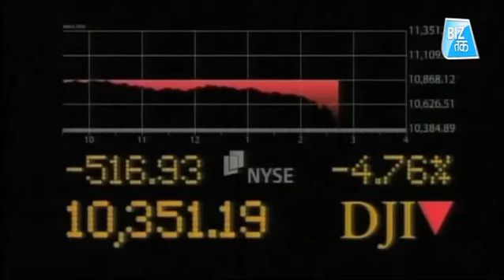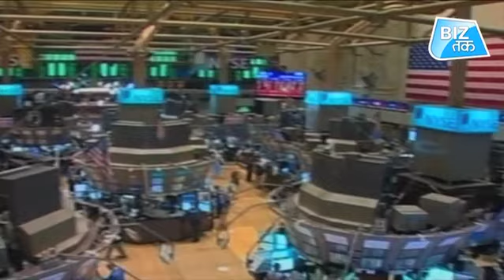ट्रंप का मोदी को झटका!| Biz Tak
U.S. President Donald Trump said on Monday he intends to end India's preferential trade treatment under a program that allows $5.6 billion worth of Indian exports to enter the United States duty free.Trump, who has vowed to reduce U.S. trade deficits, has repeatedly called out India for its high tariffs."I am taking this step because, after intensive engagement between the United States and the Government of India, I have determined that India has not assured the United States that it will provide equitable and reasonable access to the markets of India," Trump said in a letter to congressional leaders.The U.S. Trade Representative's Office said removing India from the Generalized System of Preferences (GSP) program would not take effect for at least 60 days after notifications to Congress and the Indian government, and it will be enacted by a presidential proclamation.